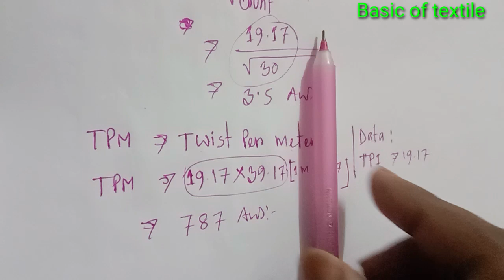Rules for finding Tpm & Tpi to Tm/Tm to Tpi..... টিপিএম,টিপিআই, টিএম বের করার নিয়ম ।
video topic :
Rules for finding Tpm & Tpi to Tm/Tm to Tpi.